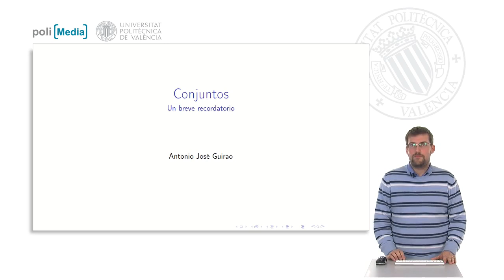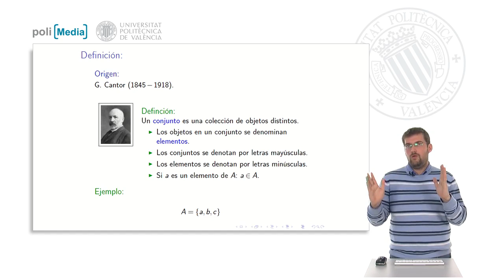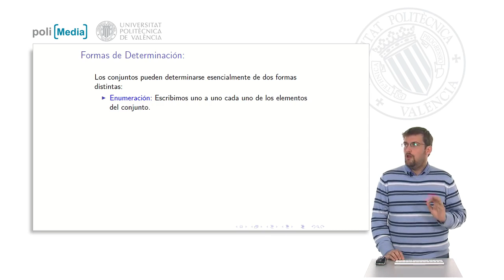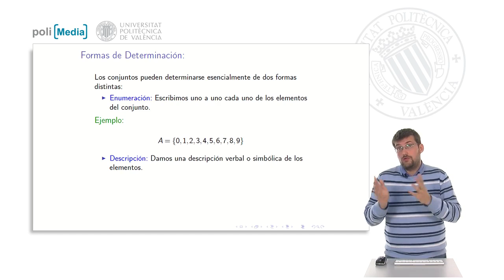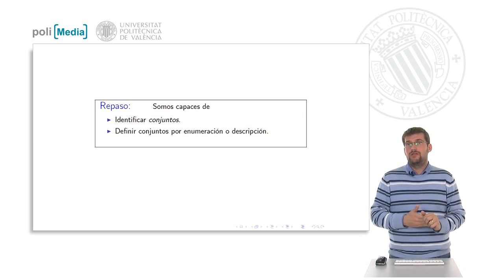Conjuntos. Un breve recordatorio | 3/27 | UPV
Título: Conjuntos. Un breve recordatorio

Descripción: En este polimedia recordamos el concepto de conjunto, el concepto de elemento, de pertenencia así como las dos principales vías de definición de conjuntos. Guirao Sánchez, AJ. (2013). Conjuntos. Un breve recordatorio.

Descripción automática: En este video se introduce el tema de los conjuntos, abordando su definición, el concepto y las formas de determinación. Se menciona que no se requieren conocimientos previos para abordar la unidad. Se alude a la aportación del matemático, considerado el padre de la teoría de conjuntos, cuyas teorías inicialmente recibieron rechazo, pero que hoy en día son fundamentales en la matemática.

Se define un conjunto como una colección de objetos distintos, como números o palabras, y a sus componentes se les denomina elementos. Se explica que los conjuntos se simbolizan con letras mayúsculas y los elementos con minúsculas, presentando la notación para expresar la pertenencia de un elemento a un conjunto mediante el símbolo "∈".

Se da un ejemplo de conjunto, A = {a, b, c}, indicando que esta notación especifica que "A" incluye exactamente tres elementos distintos. Se detalla que hay dos formas principales de definir un conjunto: enumeración, donde se listan todos sus elementos, y descripción, donde se define un conjunto con una expresión matemática o verbal, como el conjunto de los números pares.

El video concluye mencionando que se profundizará en la importancia de la no existencia de un orden preestablecido en los elementos de un conjunto y que se revisará la terminología básica matemática en futuras unidades. El objetivo de la unidad es que los espectadores sean capaces de identificar y definir conjuntos mediante enumeración o descripción.